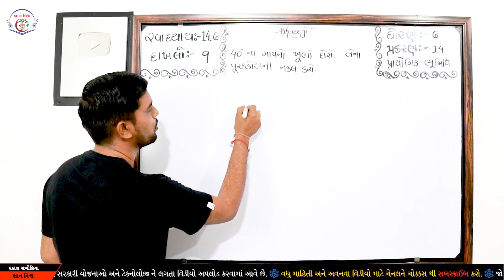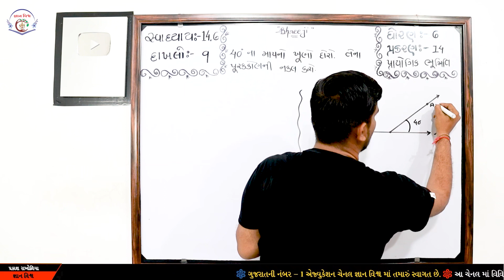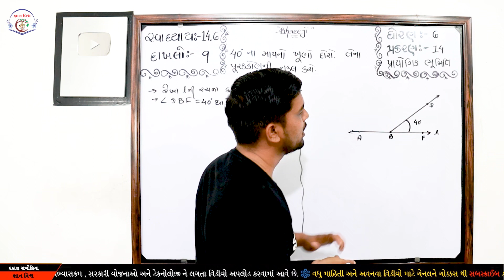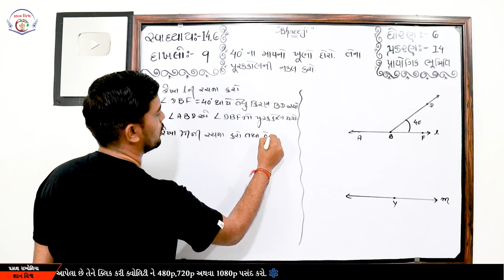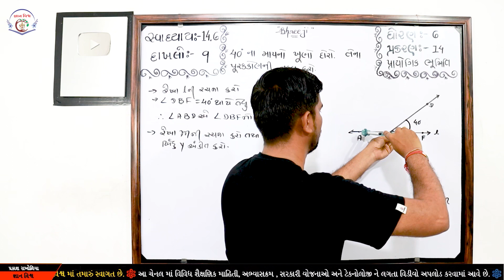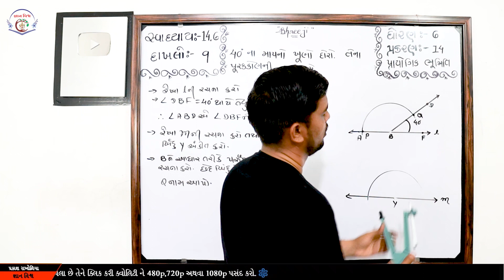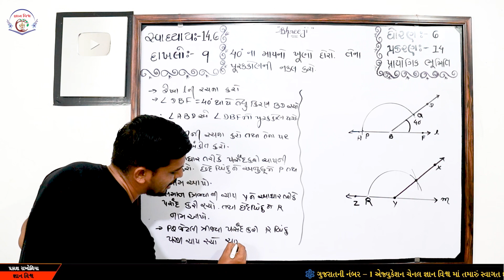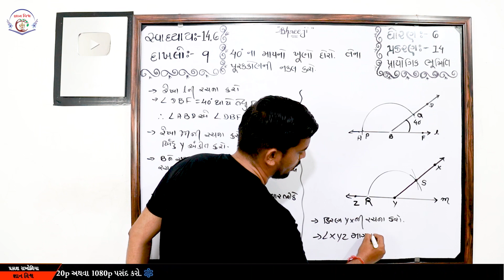STD 6 CHAPTER 14 Prayogik Bhumiti SWADHYAY 14.6 Dakhalo 9 Maths NCERT in gujarati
ધોરણ 9 બધા પ્રકરણ ના દાખલા સ્વાધ્યાય પ્રમાણે જોવા નીચે ની લીંક ક્લિક કરો